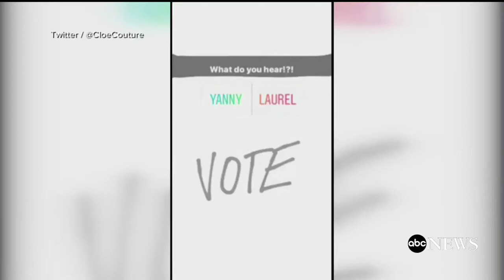Larry or Laurel